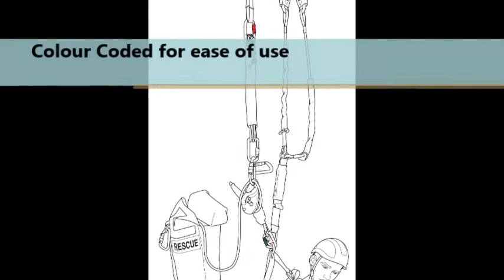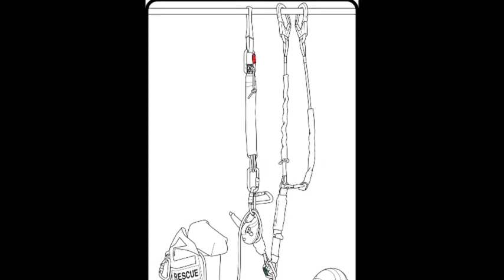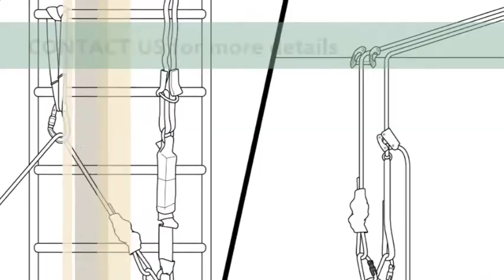No Shock Rescue System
A video showcasing our no shock rescue system